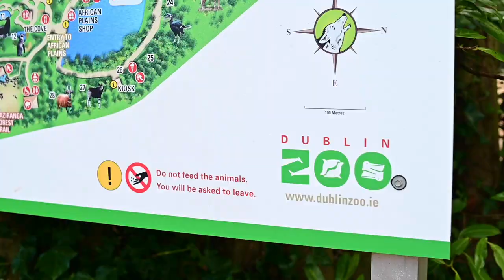CLARE'S WISH FOUNDATION WISH GRANTED MAY 2021 DUBLIN ZOO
Wish was to go to Dublin Zoo and stay over in Dublin at the Ashling Hotel.
Our Wish was Granted for the O'Meara family May 2021.